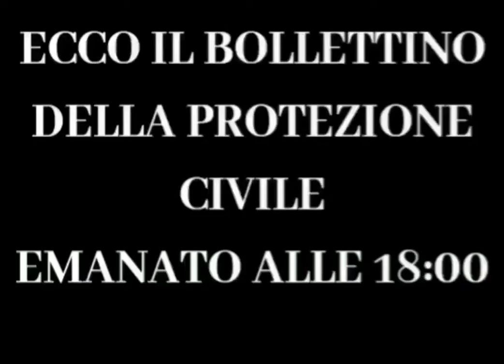BOLLETTINO PROTEZIONE CIVILE OGGI 6 SETTEMBRE